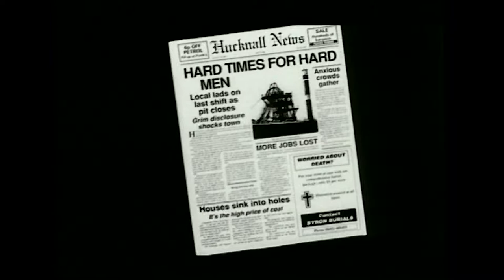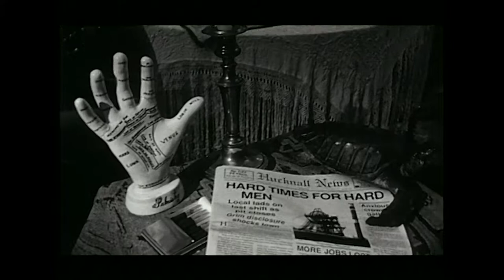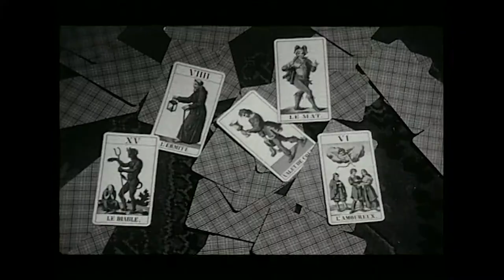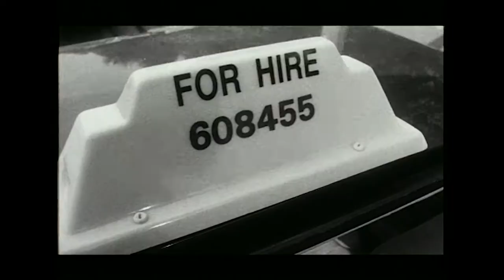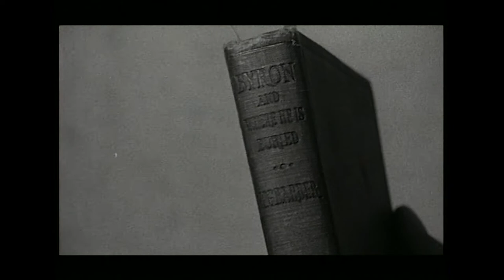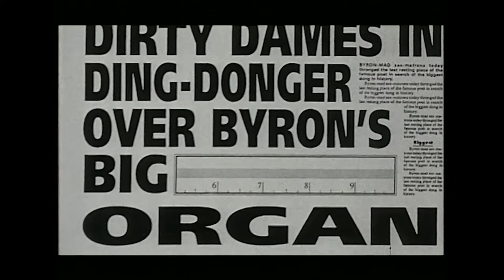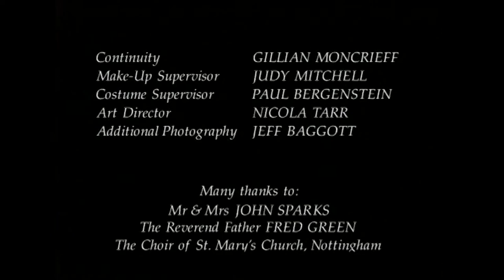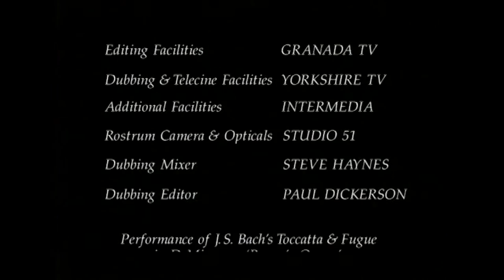LESLIE PHILLIPS in BYRON’s MINE! by Painter & Director Nick Hugh McCann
The aromatic miasma of a Carry On caper and the insouciant LESLIE PHILLIPS as the questionable local vicar, pervade this tale of the well-endowed late Lord Byron and two women lusting after his early 19th century corpse. Filmed at the ex-mining town of Hucknall, Notts -  ‘The Home & Grave of Byron’ it also features larger than life Blues legend Dana Gillespie camping it up alongside Tricia George and Dicken Ashworth in this stylish Super-16mm B&W short photographed by Granada TV supremo Ray Goode BSC. Writer Director - Nick Hugh McCann 1992.